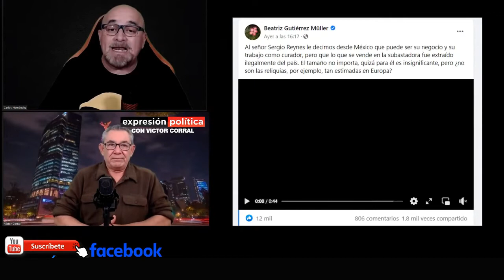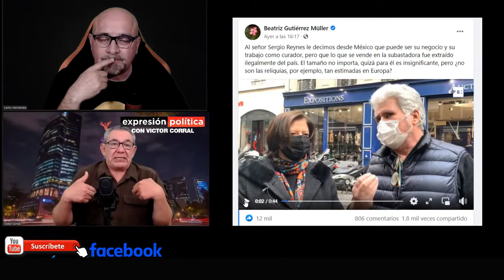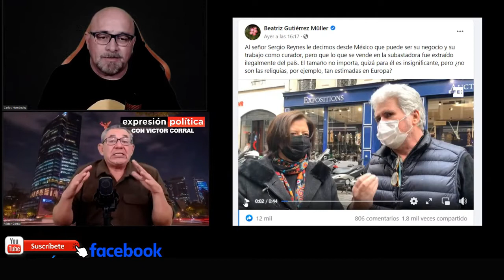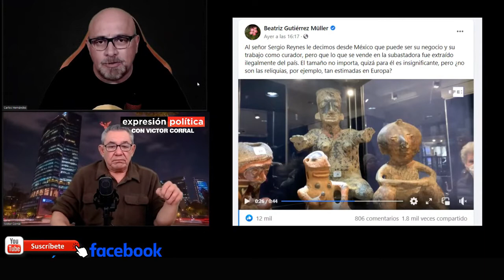Beatriz Gutiérrez, esposa del presidente busca sin descanso regresar arte prehispánico de México